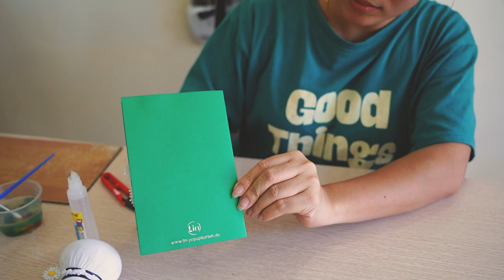Wie wird eine 3D Pop - Up Karte Blume gebastelt? Margeriten, Schmetterlinge | Basteln mit LIN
Pop Up Karte basteln.
Mit dieser Bastelidee könntet Ihr viele verschiedene 3D Pop Up Karten Blumen aus Papier basteln.
Und somit willkommen zu diesem kreativen DIY- Pop Up Karte basteln auf dem Kanal von LINPopUp Karten!
Bastle eine 3D Pop-Up-Karte aus Papier mit LINPopUp, mit dem Motiv Margeriten, Schmetterlinge!
In diesem Video zeigen wir, wie die LINPopUp-Karte hergestellt wird. Ihr werdet feststellen, dass 90% der Karte von Hand gemacht sind.
Es ist auch möglich, diese Blumen-Pop-Up-Karte selbst zu basteln. Allerdings müssen die Einzelteile des Blumenstraußes ausgestanzt oder ausgeschnitten werden.
Für diese Bastelanleitung benötigt man Papier, Kleber, Schere, Nadel und Schnur.
Diese Karte aus Papier kann als Glückwunschkarte für verschiedene Anlässe wie Geburtstag, Genesungswünsche, Muttertag oder Glückwünsche verwendet werden. Die Blumenkarte kann auch als kleines Geschenk an Freunde, Freundinnen, Mama und Papa verschenkt werden. Sie eignet sich auch gut als Geschenk zum Muttertag, zum Valentinstag oder als Geburtstagskarte. Auf unserem Kanal findest du viele weitere Ideen zum Basteln, wie zum Beispiel eine weitere Karte mit Blumen wie Rosen, Sonnenblumen, Tulpen, die sich auch gut als DIY-Geschenk eignet.

In diesem Video lernst du:

1. Die benötigten Materialien und Werkzeuge für deine Pop-Up-Karte.
2. Wie du das Design deiner Karte planst und vorbereitest.
3. Eine Schritt-für-Schritt-Anleitung zum Schneiden, Falten und Zusammenkleben der Elemente.
4. Tipps und Tricks, um deine Pop-Up-Karte noch beeindruckender zu gestalten.
5. Ideen für verschiedene Pop-Up-Karten-Designs und Anlässe.